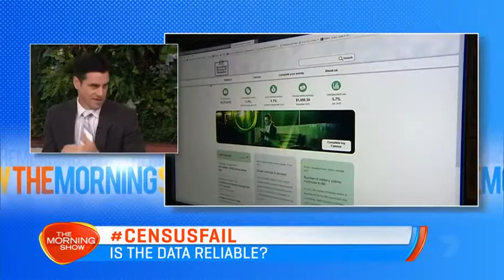Results of the 2016 Census | Mark McCrindle on The Morning Show